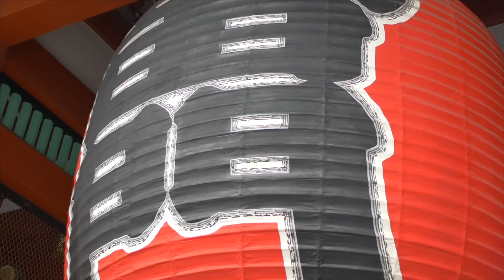HOW I GOT A JOB AT MICROSOFT | INTERVIEW PROCESS AT WORLD'S BEST TECH COMPANY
動画で紹介した、数学やプログラミングや英単語のオススメの参考書はこちら：

Sashiからのギフト！AirBnbで無料で旅行できる$40（4千円相当）を受け取る:

【超肉食美女】海外でイタリア系外国人美女にガチで逆ナンされたぞい！w

[ドッキリ] PICKING UP BLONDE GIRL IN JAPANESE PRANK - 金髪美女に日本語でデート誘って見た

ちか友留学生活　シリーズから見る↓
第１話

第２話
コミカレからカナダ４年制大学SFUに編入。高校の時の英語力とTOEFL　‐編集後記‐

第３話
親と担任から大学留学猛反対！高卒後派遣で２年社会人⇒金銭的に超苦労したけど大学留学した経験

第４話
ちか友留学生活 コンピューターサイエンス専攻が今超アツい！新卒1000万！有給4週間はざら！北米のソフトウェアエンジニア就活事情！

第５話
留学・海外就職したい人必見！合格率数%のマイクロソフト本社で鬼高給インターンした方法。ソフトウェアエンジニアリングの就活

海外大学・就職・移住したい人はどうすればいいのか？豊かな選択肢(住む場所・労働環境・収入・英語・人)を増やす

留学後海外就職できるか？なぜ北米は高給で日本は信賞必罰の罰しかないか。

海外就職に役立つ専攻TOP２！CS vs Accounting (コンピューターサイエンス vs会計)の比較

大学留学で専攻雑に選ぶと日本人女子が結婚する以外海外就職・移住ほぼムリ説　第二話

FAQ:
Q. Where are you from?
A. I am a Japanese born Japanese

Q. Why created YouTube channel?
A. I knew life was too short to regret things I didn't do. After realizing that life is really too short and I could die tomorrow, I decided to share and express what I want and like to.

Q. Where have you studied abroad?
A. New Zealand, Canada, Czech Republic

Q. What did you study?
A. Computing Science. But I was a history lover until high school.